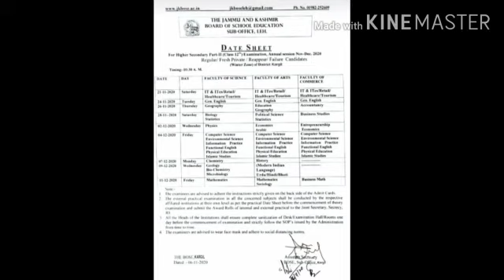Jkbose Datesheet of kargil students of Class 10th,11th and 12th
JKBOSE
DATESHEET
OF KARGIL
STUDENTS